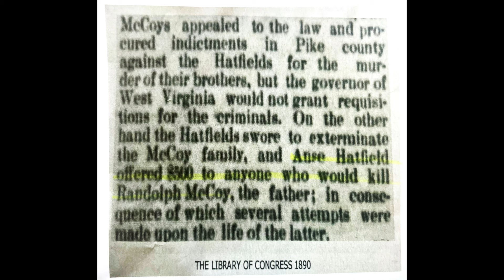Not Brave, But Cowards